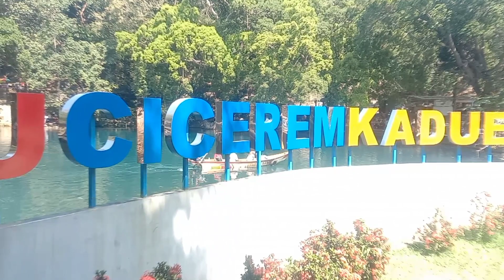telaga biru cicerem kuningan jawa barat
telaga biru cicerem kaduela pasawahan kuningan - wisata alam telaga biru cicerem kuningan jawa barat